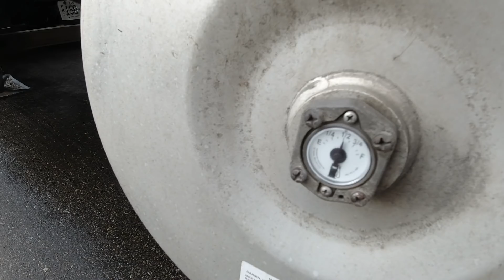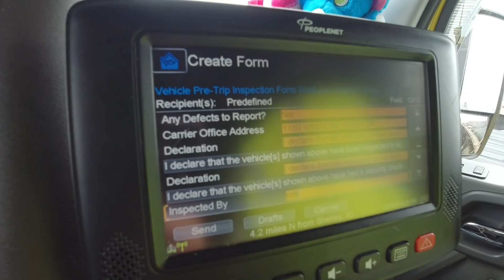[캐나다 Trucker][Vlog #369] 불타는 차가운 몬타나의 석양 !!!(feat 날쇠)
안녕하세요^^

좋아요는 여러븐의 사랑이며, 싫어요 또한 관심입니다.

감사합니다^^